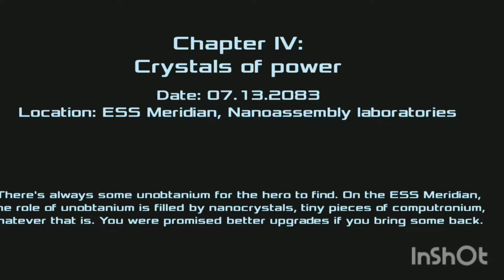Dead effect 2 gameplay part 5 in hindi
Dead Effect 2 is FPS video game. The story of Dead Effect 2 is a rather simple one to follow. After the death of Professor Wagner, the head of the experiments onboard the ship, soldiers are sent from Earth to approach the ship and purge all evidences of anything ever happening. This is due to the outbreak of the Dead Effect; a virus that was in an experimental stage to try and preserve life as we know it, allowing immortality to those affected. However, after a close encounter with one subject during a test, Professor Wagner was killed, and his failed creations (the zombies) were set loose on the vast ship in order to cause distraction and allow the conscious victims to escape. Throughout the rest of the story players embark on a mission to secure the evidence of what happened, all whilst avoiding the threat of the incoming soldiers.In story mode, the player can play as Gunnar Davis, Jane Frey or Kay Rayner. Unlike the first game there is difference in weaponry. Davis is a specialist in heavy weaponry, Jane Frey uses shotgun and Rayner uses melee weapons.

stay with us and stay support us